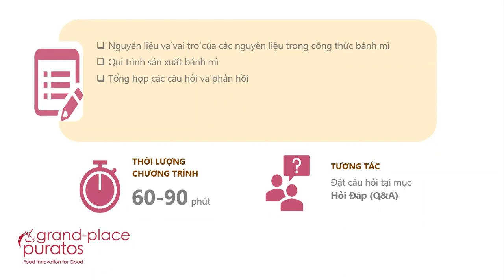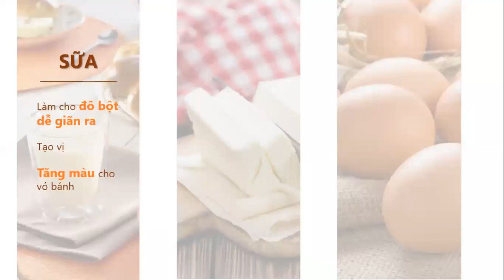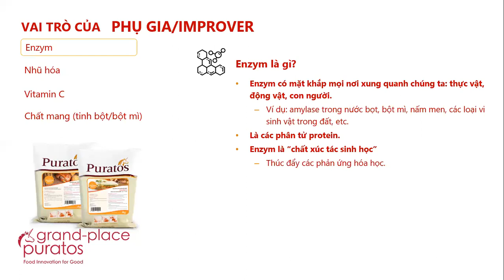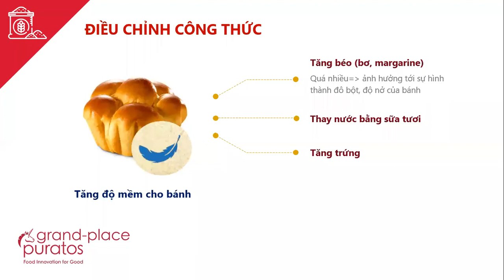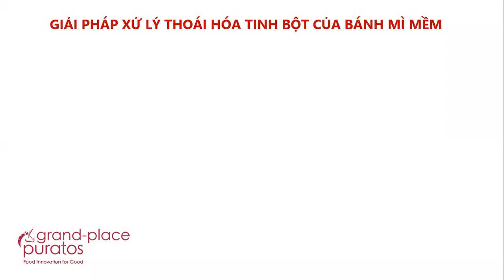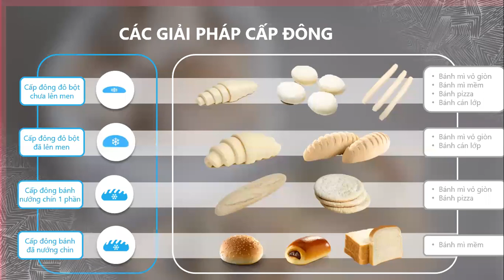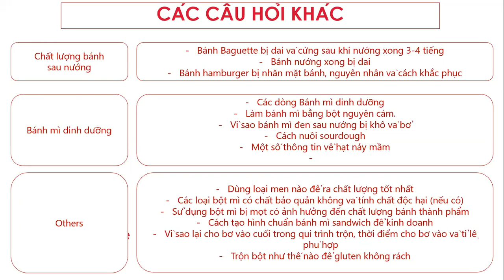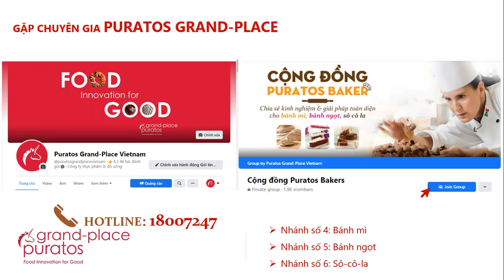[TALK SHOW] 100 CÂU HỎI VỀ BÁNH MÌ - PURATOS GRAND-PLACE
❓Bạn đang gặp phải những vấn đề về sản xuất bánh mì?
❓Bạn đang chưa tìm được giải pháp để tăng độ tươi cho bánh???
❓Bạn đang tìm kiếm một công thức bánh mì giúp cửa hàng của mình bắt kịp xu hướng?
Chuyên gia của chúng tôi đã sẵn sàng để cùng bạn tháo gỡ các vấn đề, giúp bạn có một mẻ bánh mì đạt chất lượng tốt nhất.